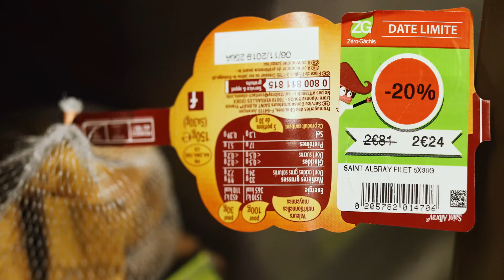Epsilon, première IA anti-gaspi en GMS - par Zéro-Gâchis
Le gaspillage alimentaire est l'un des plus importants défis de notre époque.
Les nouvelles technologies sont la clé pour élucider le problème des pertes alimentaires.
Instrument de gestion inédit, Epsilon simplifie le quotidien des gestionnaires et améliore les performances économiques et écologiques des points de vente.

Cette démarche d'innovation de Zéro-Gâchis a été récompensée par le MIT Technology Review. Paul-Adrien MENEZ, CEO de l'entreprise, a été distingué parmi les 35 Innovateurs Européens de moins de 35 ans les plus prometteurs.